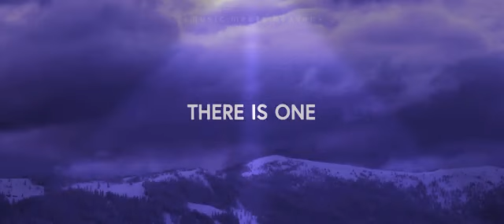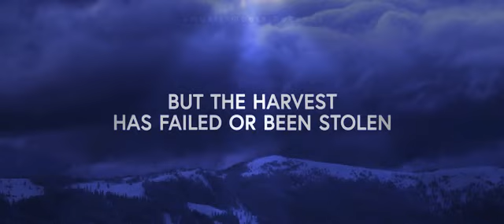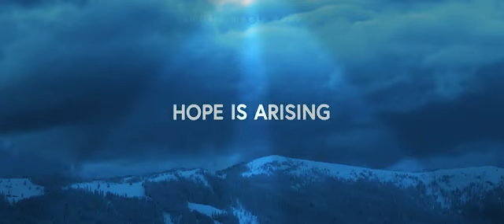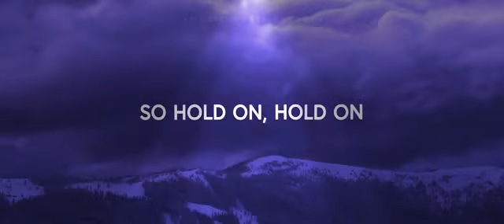Hold On - St Aldates Worship (Lyrics)